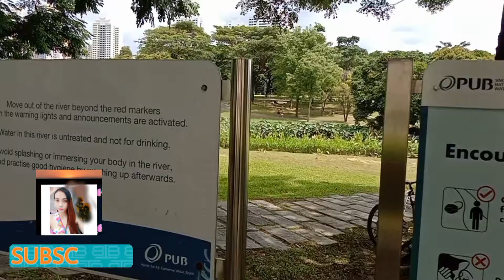Bishan Ang mokio park Singapore